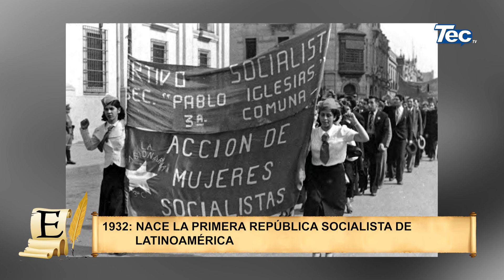Efemérides 04-06-2023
Efemérides 04 Junio
1536 ➡️ Chile es descubierto por Diego de Almagro
1932 ➡️ Nace la primera república socialista de Latinoamérica
1989 ➡️ Se produce la matanza de la plaza de Tiananmén